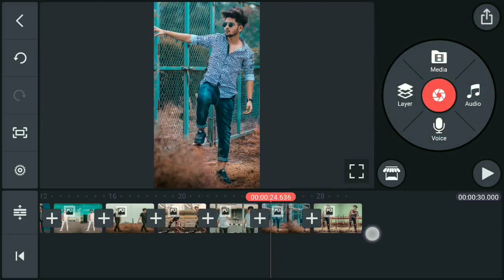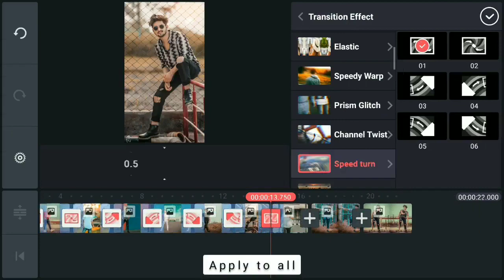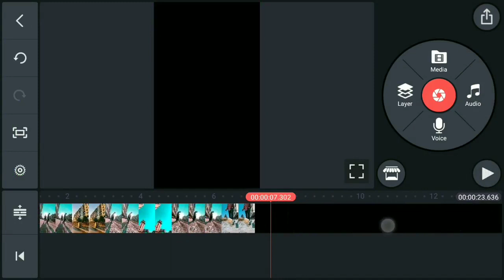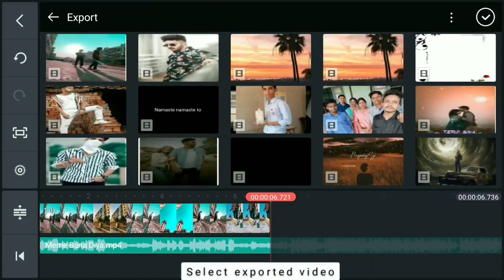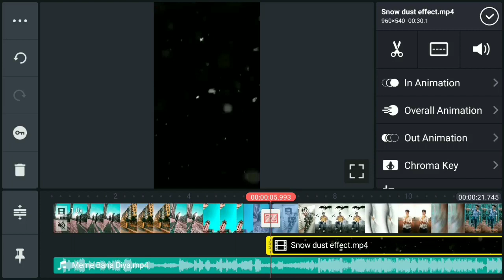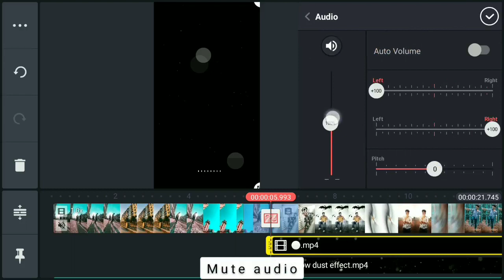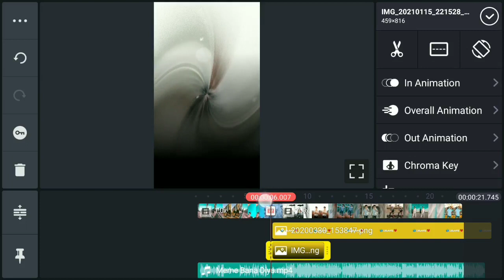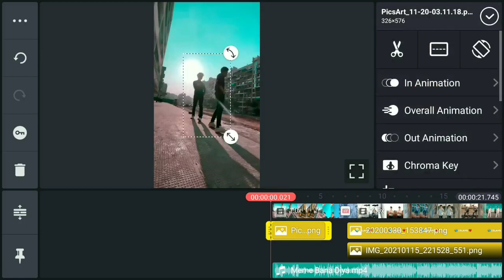Edit Karke meme Bana diya Full screen WhatsApp status Aesthetic status mood off WhatsApp status alon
Edit Karke meme Bana diya Full screen WhatsApp status Aesthetic status mood off WhatsApp status alone

➥ Angry Mood Off Whatsapp Status

➥ Boy / Girl Cheat In Love

➥ Sad Heart Touching Whatsapp Status

➥ Action Movie Scenes

➥ Latest Whatsapp Status➥ Sad Heart Touching Whatsapp Status

➥ Action Movie Scenes

➥ Crying Scene Whatsapp Status